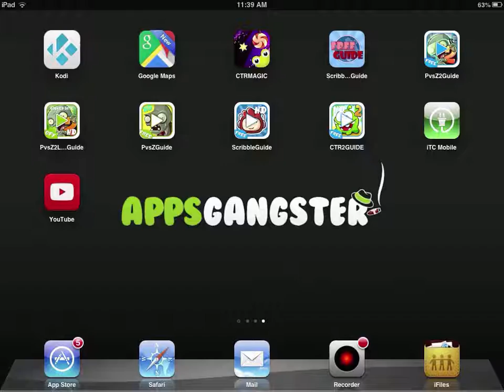No.1 Appstore Guide For Plants vs. Zombies 2 - Wild West Day 24